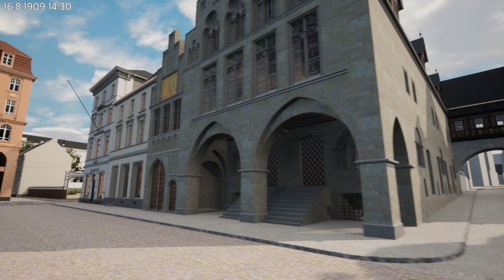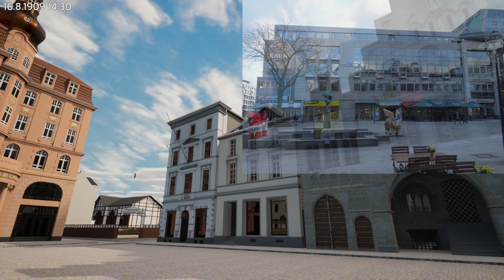Kommentierter Rundgang Alter Markt Dortmund (1909)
Heute gibt es zur Abwechselung einmal einen kommentierten Rundgang über den Alten Markt statt nur einer unkommentierten Kamerafahrt. Schreibt mir, was ihr davon haltet.

Herzlichen Dank an dieser Stelle für die freundliche Unterstützung an das Stadtarchiv, das Bauaktenarchiv und das Wirtschaftsarchiv.